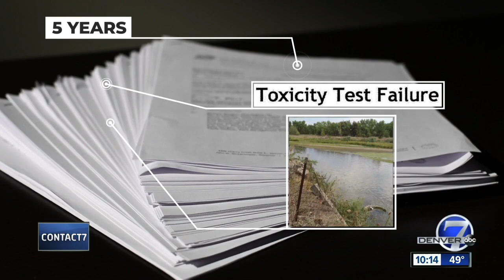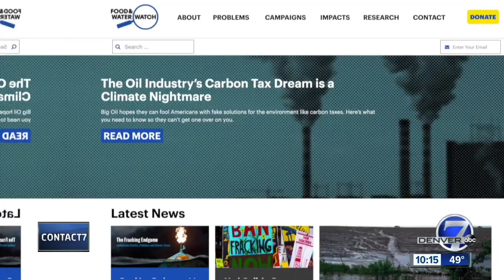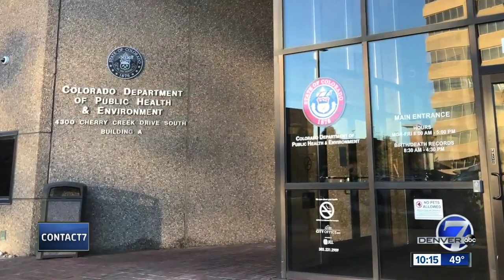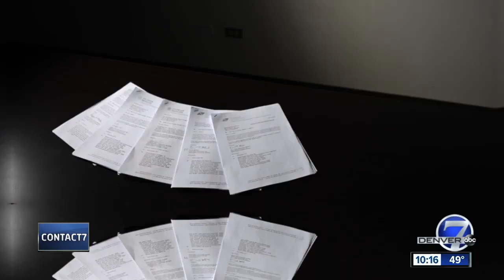POLLUTED WATERWAYS: 'We Always Wondered If We Were Safe Out Here'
State regulators are now rethinking how they handled dangerous water discharges from one of the world’s largest meat packers after an investigation by Contact7 Investigates. For 60 consecutive months, the JBS Swift plant in Greeley failed to meet state and federal guidelines for the water it discharged from a holding pond near its slaughterhouse.